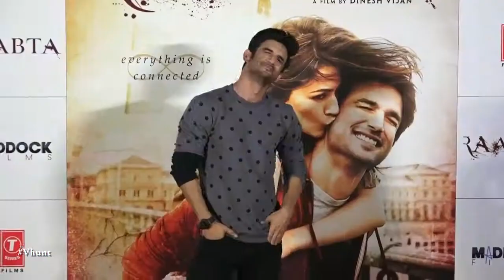Sushant Singh Rajput With Dangal Movie Director | Bollywood English Gossips 2018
Sushant Singh working with Dangal Director Nitesh Tiwari next. Film will revolve around three main characters, with Rajput playing the lead role. Sajid Nadiadwala will produce it seems.